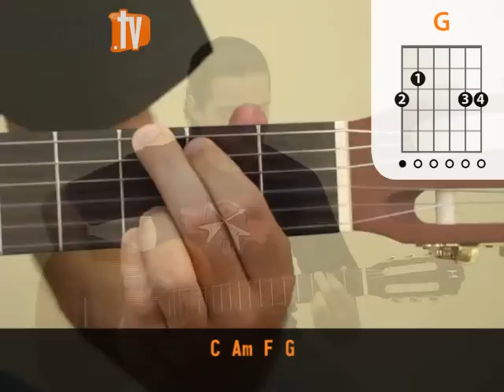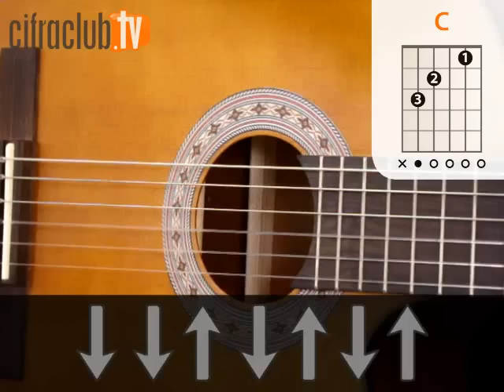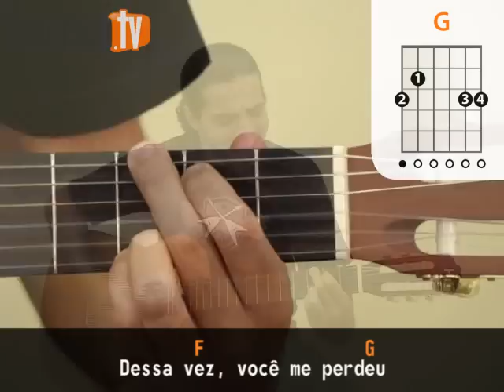Mala Pronta - Hugo Pena e Gabriel (aula de violão completa)